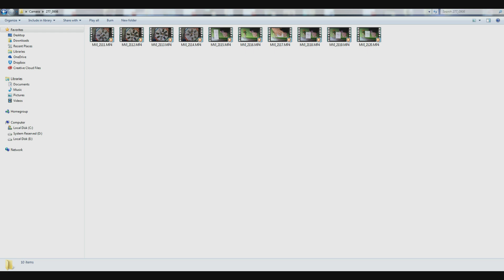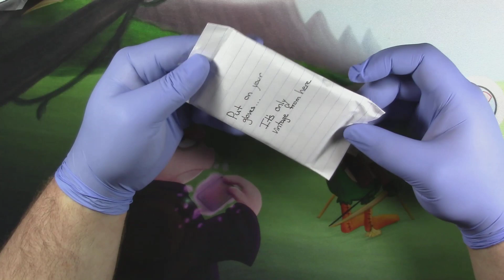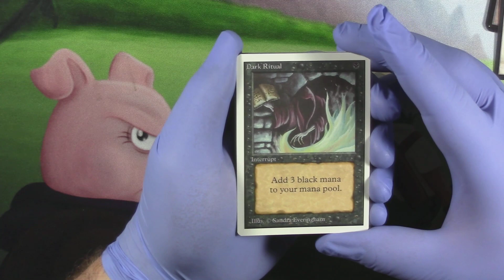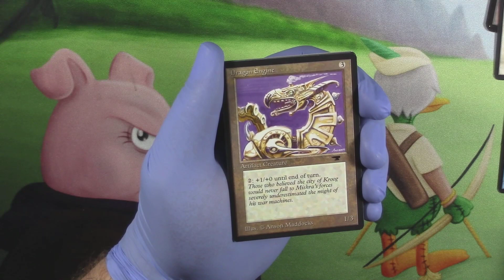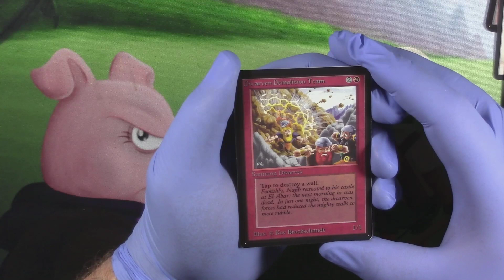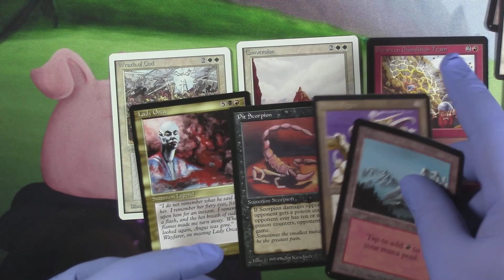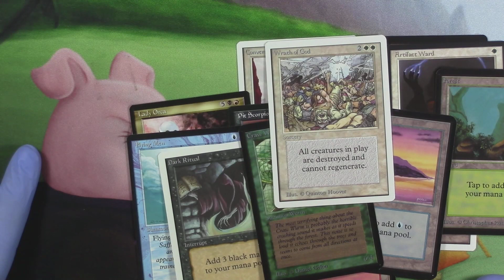Magic: The Gathering - Mystery Pack Opening (Openboosters)